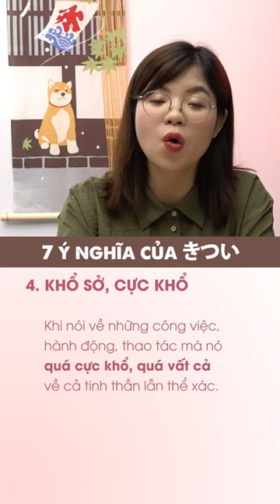7 ý nghĩa của きつい có thể bạn chưa biết